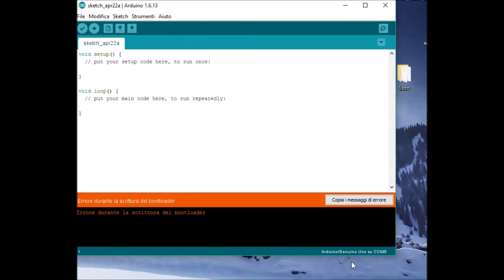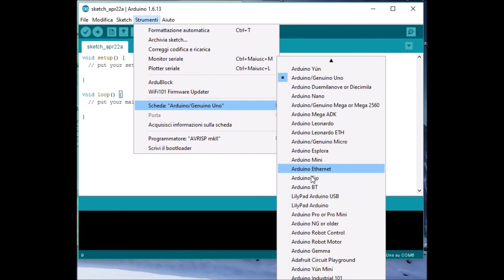ESP8266 NodeMCU devkit board istruzioni in italiano per configurare IDE arduino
in questo video vedremo come configurare l'IDE di Arduino per caricare e programmare l'ESP8266 NodeMCU